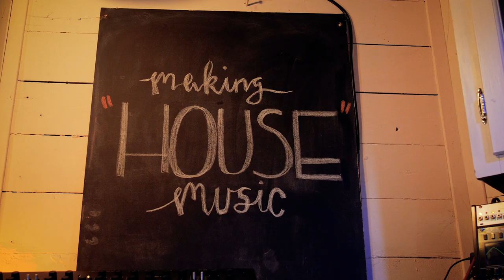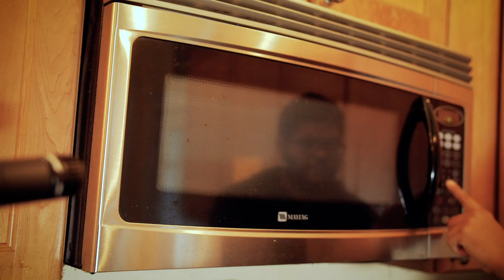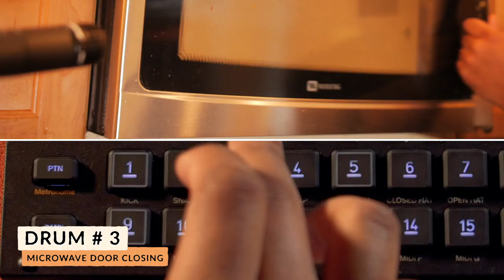Puppets Playing Synthesizers: Making Music With Your House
Are you ready for some synth-loving puppet energy?  With the wider world on lockdown, we here at Reverb have been putting together as many resources as we can for folks stuck at home trying to make music. And today, Reverb synth host Tone Jay teams up with his quarantine pal Patches to make some "house" music—that is to say, music made from samples of a house's various noises.